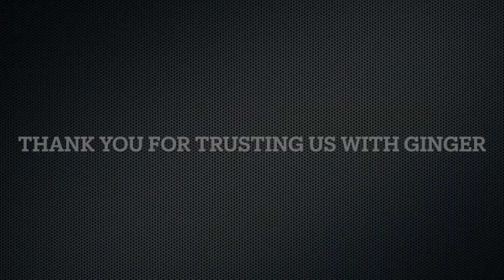Ginger | 7 Month Old Boykin Spaniel | Off Leash Boykin Spaniel Training, Georgia